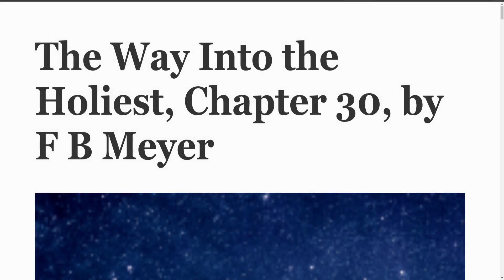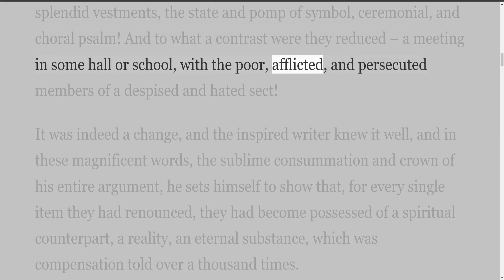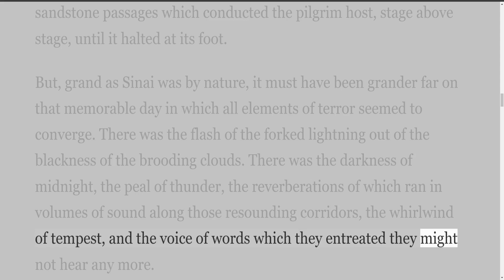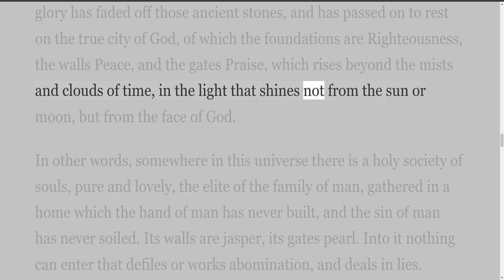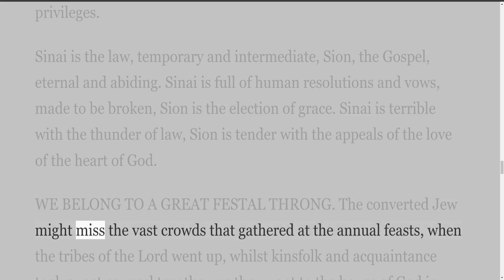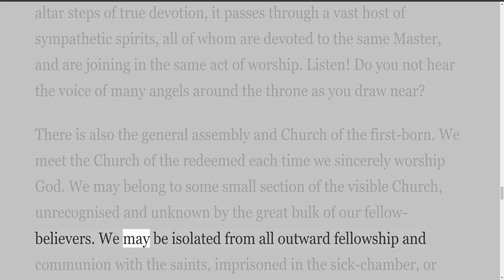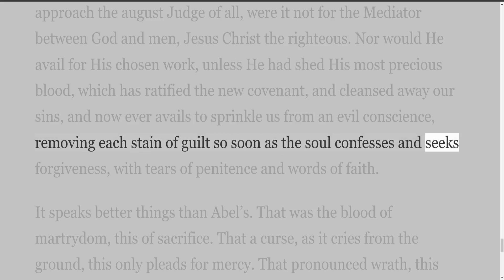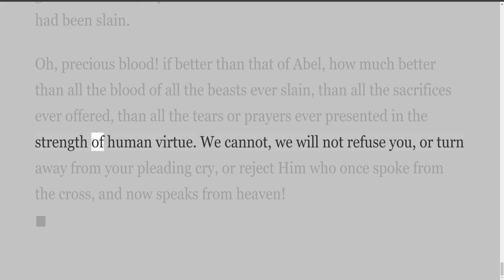The Way Into the Holiest, Chapter 30, by F B Meyer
The Way Into the Holiest, by F B Meyer. 35 Chapters
PREFACE.

This Epistle bears no name of author, or designation of church. But it needs neither. In every sentence we can detect the Authorship of the Holy Spirit, and feel that it has a message, not to one age, but to all ages, not to one community, but to the universal Church.

We do not therefore discuss questions which are amply treated in every commentary, but set ourselves at once to derive those great spiritual lessons which are enshrined in these sublime words.

And probably there is no better way of vindicating the authority of the Pentateuch than by showing that it lay at the basis of the teaching of the early Church, and that the Book of Leviticus especially was the seed-plot of New Testament Theology.

There are two strong tendencies flowing around us in the present day: the one, to minimise the substitutionary aspect of the death of Christ; the other, to exaggerate the importance of mere outward rite. To each of these the study of this great Epistle is corrective.

We are taught that our Lord’s death was a Sacrifice. We are taught also that we have passed from the realm of shadows into that of realities.

These chapters are altogether inadequate for the treatment of so vast a theme, but such as they are, they are sent forth, in dependence on the Divine Blessing, in the fervent hope that they may serve to make more clear and plain to those who would find and enter it, the Way into the Holiest of all.